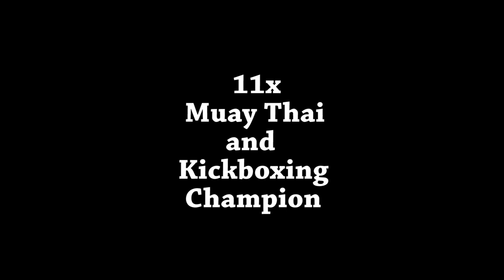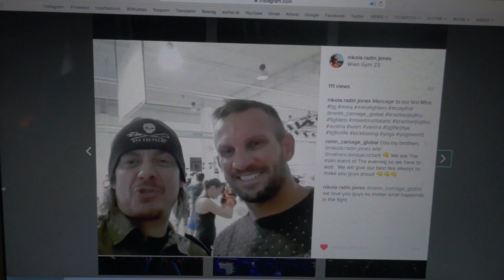NATHAN CORBETT (WAY VLOG #1) Elbow King in Vienna - Muay Thai prvak sveta - Nikola Radin WAY P0DCAST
Nikola Radin WAY ( Warriors and Yogis) is a platform and Video blog (Vlog), that promotes power of Martial Arts, Yoga, Healthy lifestyle and traveling encounters.